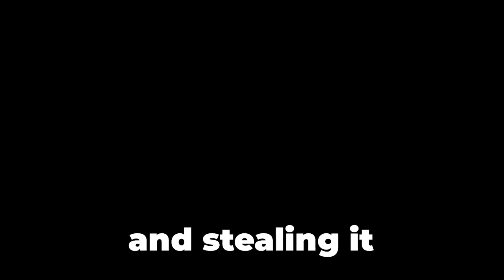The Chest of Fortune is Ruining Sea of Thieves...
In this video I explain my opinion on the flaws of season nine and the chest of fortune
Walter Channel: